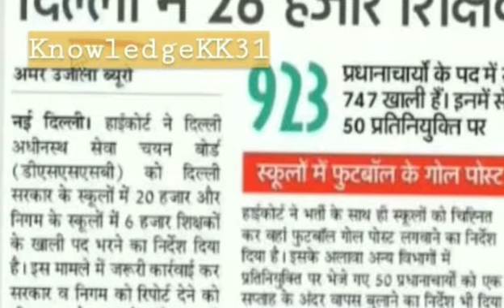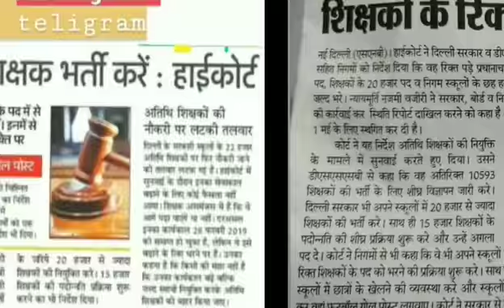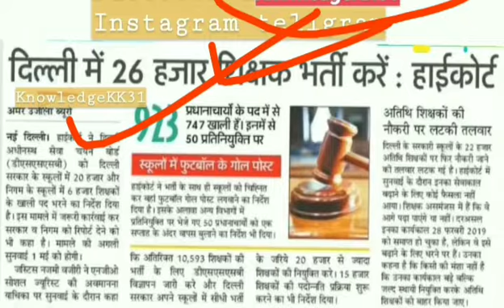DSSSB LATEST UPDATE VACANCY FOR PGT, TGT, PRT TEACHER RECRUITMENT 2019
बड़ी खुशखबरी, DSSSB NEW PGT, TGT, PRT TEACHER RECRUITMENT 2019 FOR 26000 POST
DSSSB NEW PGT, TGT, PRT TEACHER RECRUITMENT 2019 FOR 26000 POST